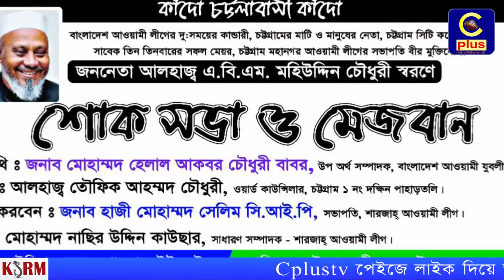শারজায় এবি,এম মহিউদ্দিন চোধুরী স্বরণে শোক সভা ও মেজবানের আয়োজন